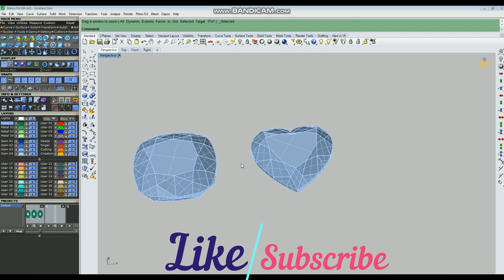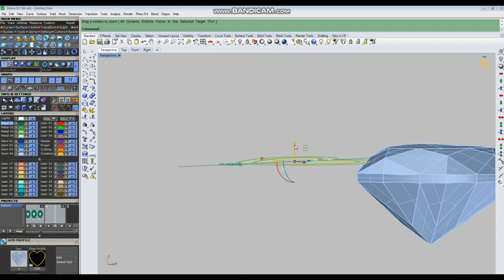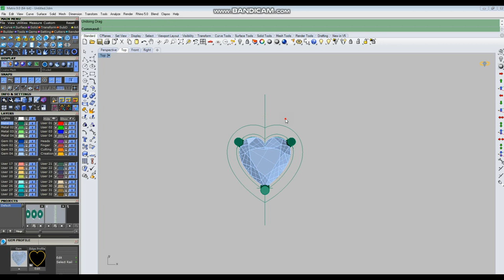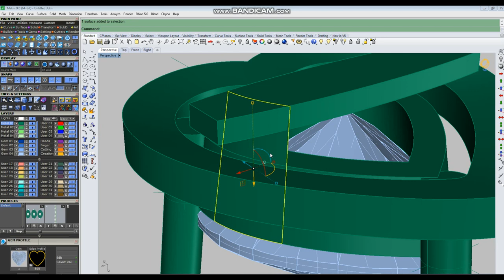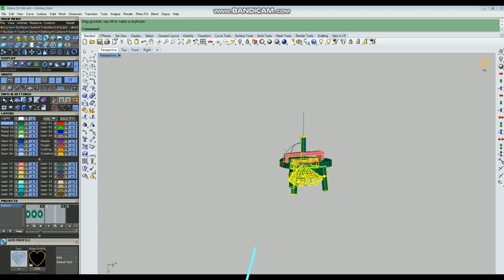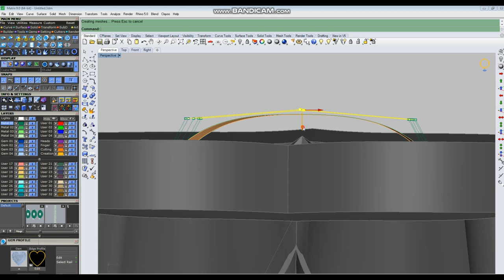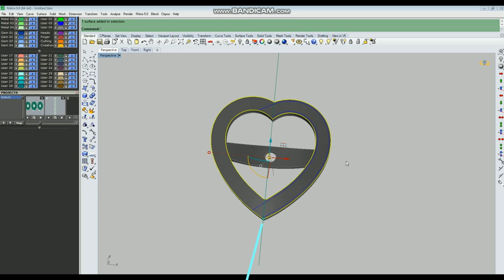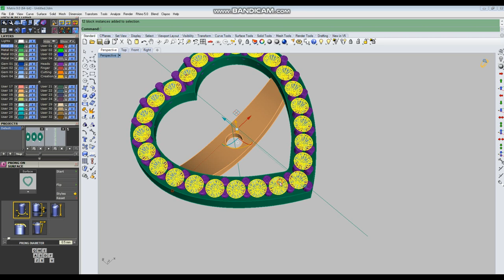Matrix 9 how to Design changeable colet create full video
नमस्कार दोस्तों! इस वीडियो में, हम राइनो मैट्रिक्स 7 का उपयोग करके एक आकर्षक जेंट्स रिंग डिज़ाइन करना सीखेंगे। इस हिंदी ट्यूटोरियल में, हम आपको स्टेप-बाय-स्टेप प्रक्रिया दिखाएंगे और आपको राइनो मैट्रिक्स 7 के विभिन्न टूल्स और फीचर्स के बारे में बताएंगे।

इस वीडियो में आप सीखेंगे:
1. राइनो मैट्रिक्स 7 के बेसिक टूल्स और फीचर्स का परिचय
2. जेंट्स रिंग के लिए डिज़ाइन कॉन्सेप्ट विचार करना
3. रिंग के आकार और आकृति को मॉडिफ़

rhinoceros 3d
matrix 9.0
RHINO 7
custom jewelery
custom jewellery
bali Tutorial
Necklace Tutorial
gemvision italy
arun acharya, jewelry design
3d printing design
3d jewelry design
3d modeling for printing
jewelry repair
jewelry making
personalized jewelry
Round bali
RHINO 6
Matrix Hocam
Gemvision Italy
Arun Acharya
fancy ring
baquette free
Turkish style
metal 3d printer
3d printing casting

METATAGS:

Matrixgold Tutorial
rhinoceros jewelry,
how to jewelry,
rhino video,
matrix hocam,
santa york,
how to make a choker necklace,
rhinoceros 3d,
matrix 9.0,
RHINO 7,
custom jewelery,
custom jewellery,
bali Tutorial,
Necklace Tutorial,
gemvision italy,
3d printing design,
3d jewelry design,
3d modeling for printing,
jewelry repair,
jewelry making,
personalized jewelry,
Round bali,
RHINO 6,
Matrix Hocam,
Gemvision Italy,
Arun Acharya,
fancy ring,
baquette free,
Turkish style,
metal 3d printer,
3d printing casting,
jewelry designer
pandora bracelet
technical drawing
butiful jewelry
jewellery design
jewellery course
pascale lepeu
history of jewellery design
jewellery sketching
jewellery designer
diploma in jewellery design and manufacture
jewelry design drawing course
learn jewelry design
jewelry design course in hindi
cad jewellery design course
cad jewellery design course fees
jewelry designers